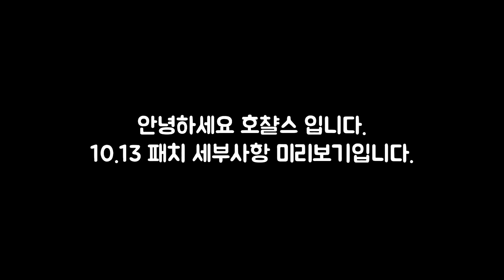죽음의 무도 너프, 정복자 너프, 아펠리오스 너프, 루시안 버프 등 10.13 패치 세부사항 미리보기!